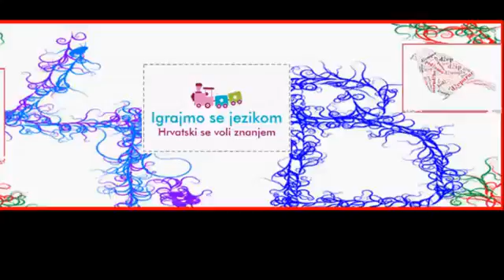Za naše male genijalce 2017. - OŠ Sveta Nedelja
„Za naše male genijalce“ je projekt koji Hrvatska elektroprivreda d.d. organizira već četvrti put. HEP donacijom računalne opreme onim školama kojima je to potrebno želi poboljšati uvjete održavanja nastave i učenja u osnovnim školama.

Dio prijave za natječaj je video kojeg škola snima kako bi predstavila sebe i važnost nastave informatike.

U ovom videu pogledajte prijavu OŠ Sveta Nedelja iz Svete Nedelje.